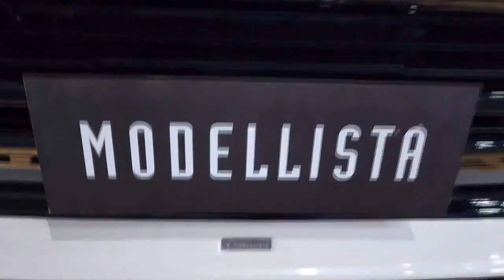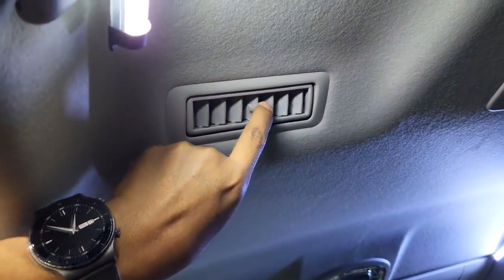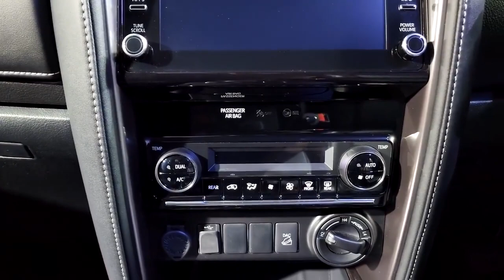ToYota ForTuner LeGenDer 2022||Beautifull Review||New Arrival